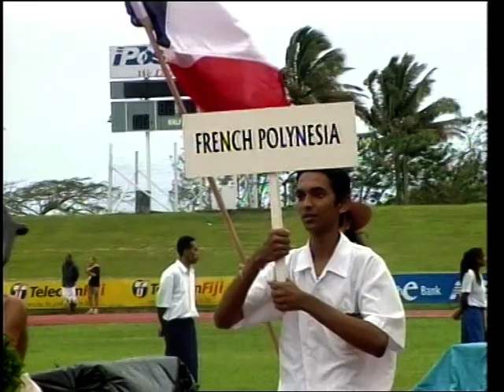2003 South Pacific Games Opening Ceremony 2 - Fiji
2003 SPG